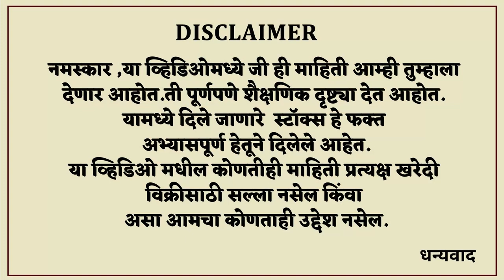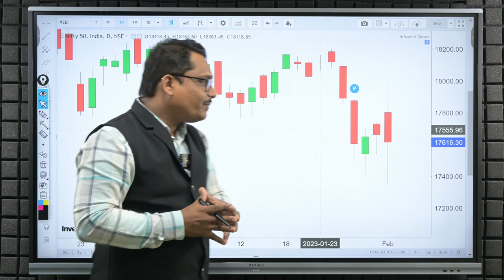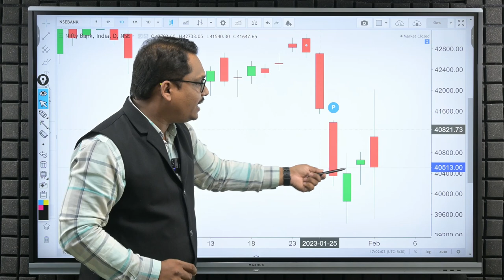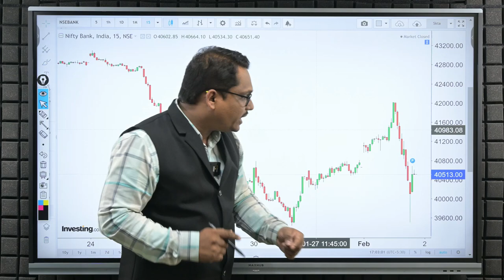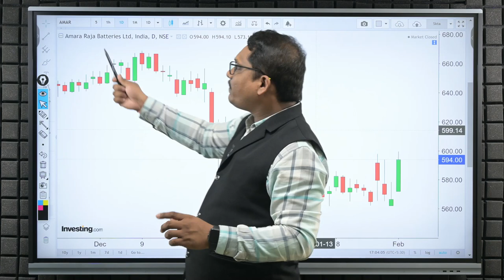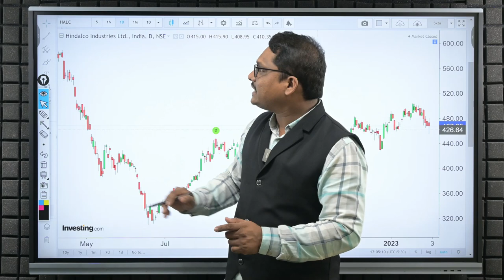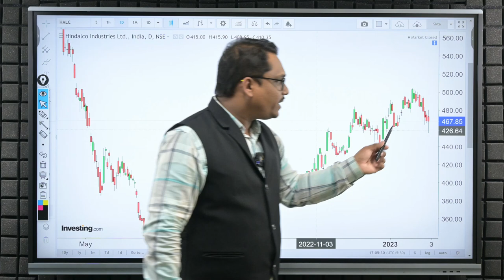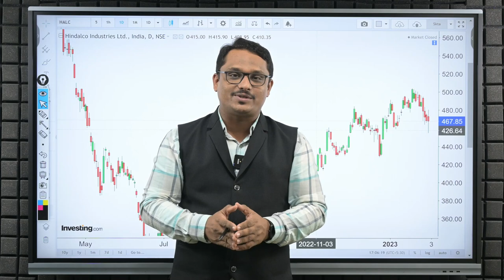Post Market Analysis and Trade For Thursday |Expiry Analysis| 02/02/2023